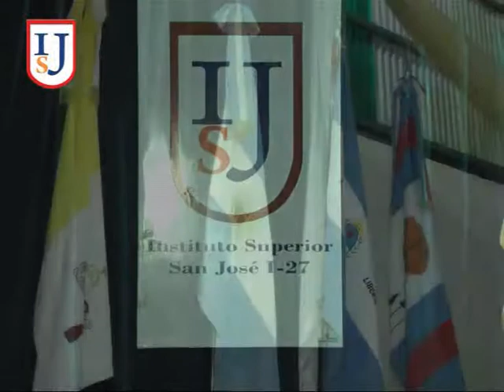Apertura y San José I 27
Iniciamos el Programa con Saldos Importantes y con el Acto Académico de los egresados del Instituto San José I 27 . . .